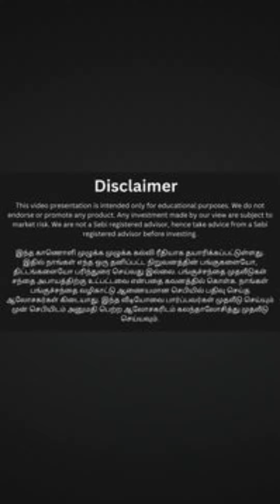STOCKS BELOW Rs 100.